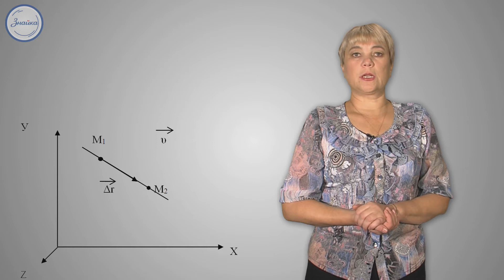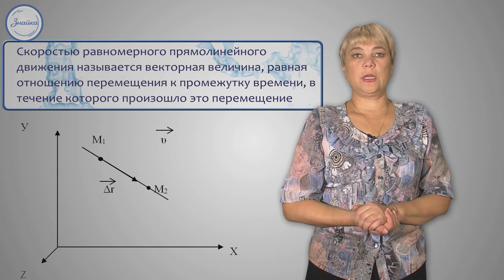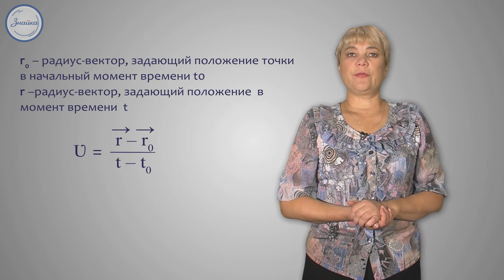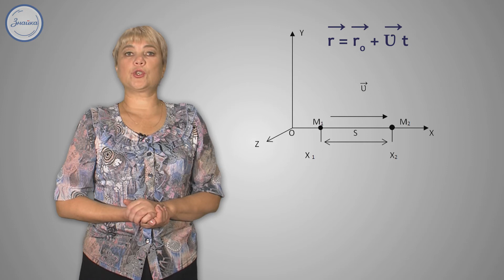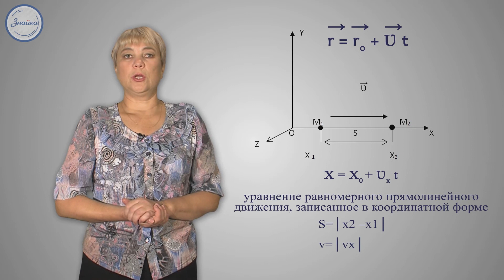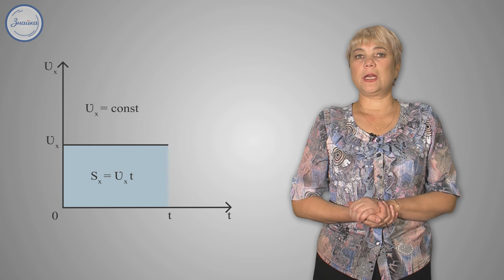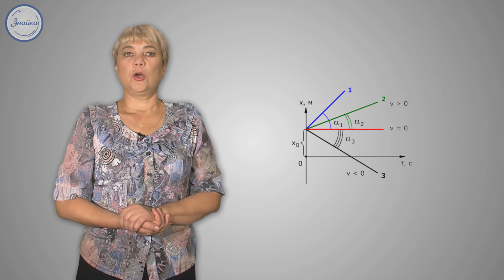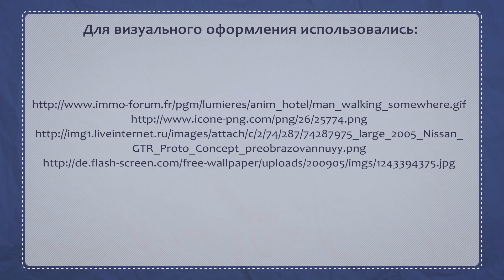Физика 10 класс. Скорость Равномерное прямолинейное движение